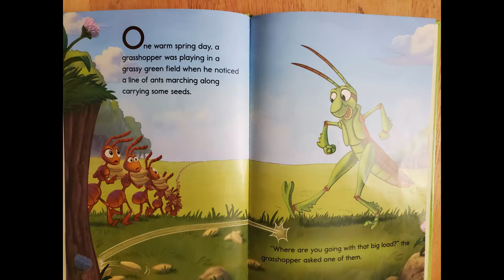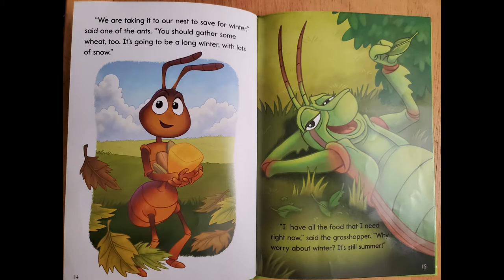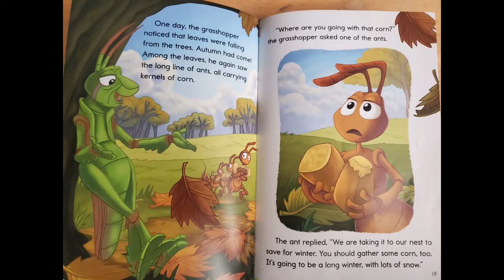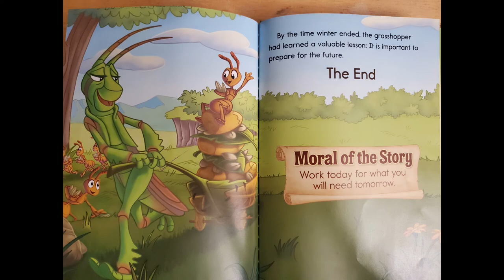The Grasshopper and the Ants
Reading you a book that I got from ABCmouse.com (AESOP'S FABLE SERIES)